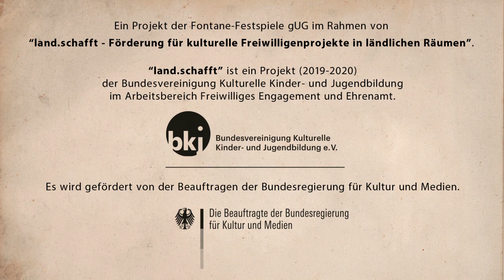Das ist mein Ding: Mein Schweiz-Ding (Sandra Wonde)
Heute wird es wieder tierisch bei unserer virtuellen interaktiven Ausstellung „Das ist mein Ding“! Sandra aus Groß Köris (Landkreis Dahme-Spreewald) hat ein ganz besonderes Souvenir aus ihrer Zeit in der Schweiz mitgebracht, wo sie ein paar Jahre gelebt und gearbeitet hat. Aber seht selbst was es ist! Es ist auf jeden Fall sehr süß und flauschig ;-)

Wir freuen uns über jeden, der mitmacht! Es sind noch ein paar freie Plätze frei:

Euer Fontane-Festspiel-Team

Das Projekt „Das ist mein Ding“ der Fontane-Festspiele gUG findet im Rahmen von „land.schafft – Förderung für kulturelle Freiwilligenprojekte in ländlichen Räumen“ statt. „land.schafft“ ist ein Projekt (2019–2020) der Bundesvereinigung Kulturelle Kinder- und Jugendbildung im Arbeitsbereich Freiwilliges Engagement und Ehrenamt. Es wird gefördert von der Beauftragten der Bundesregierung für Kultur und Medien.